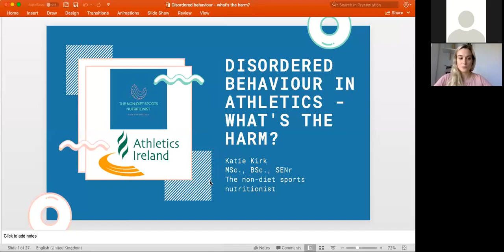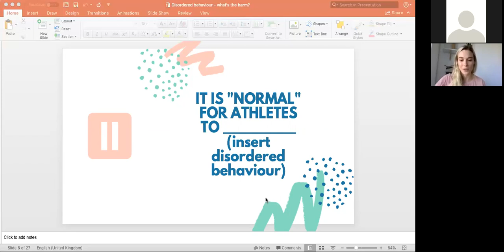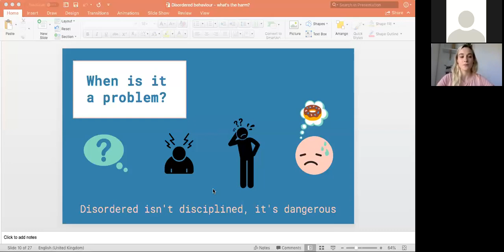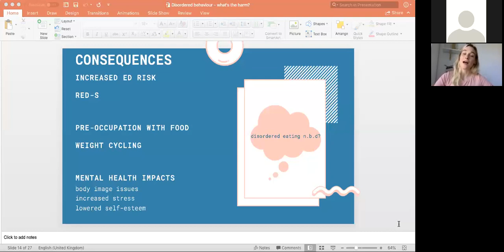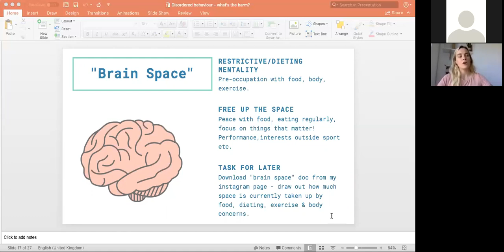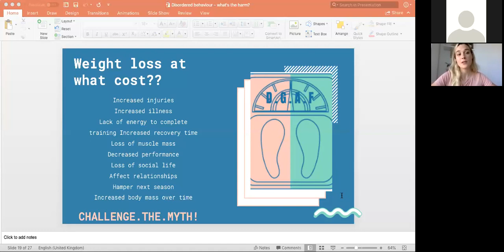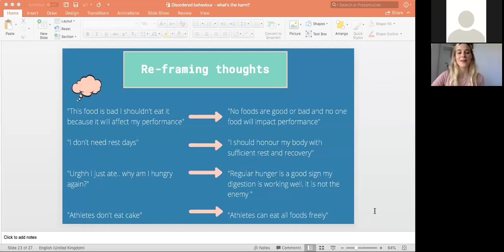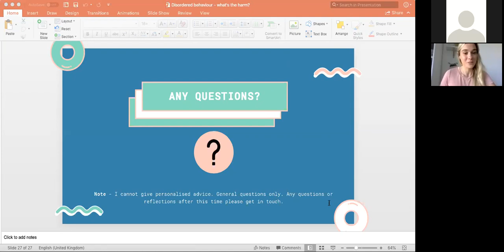AAI Webinar: Disordered eating & exercise - what’s the harm? by Sports Nutritionist Katie Kirk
Presenter Bio:

Katie Kirk - the non-diet sports nutritionist

(BSc., MSc., SENr, ANutr)

Katie is a registered sports nutritionist and nutritionist that has a keen interest in non-diet approaches. She is passionate about helping athletes build positive relationships with food, body and movement.

Katie is also a previous National champion over 800m and still enjoys competing.